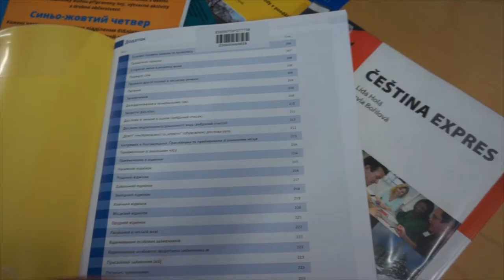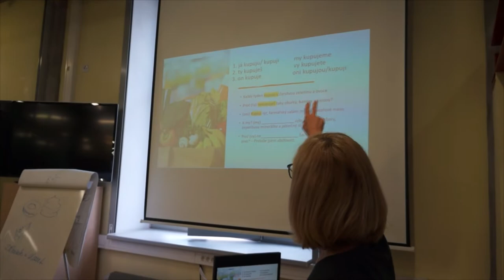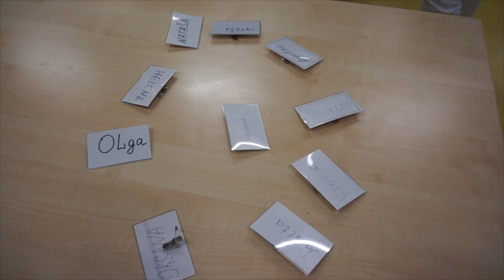Knihovna pomáhá ukrajinským maminkám s dětmi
Knihovna města Hradce Králové pomáhá ukrajinským maminkám s dětmi. V centrálním objektu knihovny ve Wonkově ulici probíhají kurzy češtiny, hlídání dětí a do pomoci se zapojily i další pobočky knihovny ve městě.